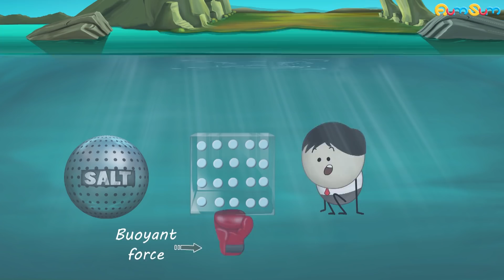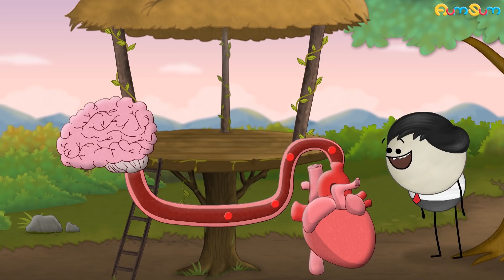What is Depression? + more videos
In our life, all of us feel sad or depressed for some time. But that doesn't mean we have depression.

Many doctors use a manual named Diagnostic and Statistical Manual of Mental Disorders to diagnose depression. It has a list of symptoms which include sadness, worthlessness, hopelessness, changes in appetite, suicidal thoughts, sleep problems, etc. If we have five or more of these symptoms for at least two weeks, then doctors diagnose us with depression.

The exact causes of depression are unknown, but studies suggest that people who have depression may have a smaller hippocampus, an area of the brain that regulates emotions. Moreover, genetics might also play a role. Studies have shown that a variation in the serotonin transporter gene makes us more prone to depression. Environmental factors such as coping with the death of our beloved ones, traumatic events, etc. can also cause depression.